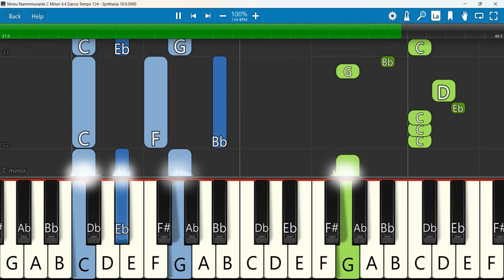Ninnu Nammmuvariki Keyboard Notes C Minor 4 4 Dance Tempo 134 SN | Philip P Jacob | Philadelphia AG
Ninnu Nammmuvariki || Rev. Dr. Philip P Jacob || Telugu Christian Songs 2024. | Philadelphia AG Church Vijayawada
Keyboard Notes